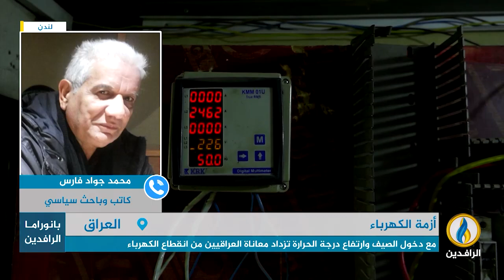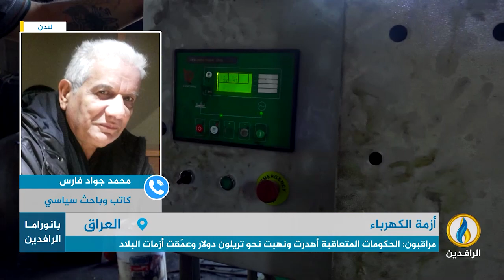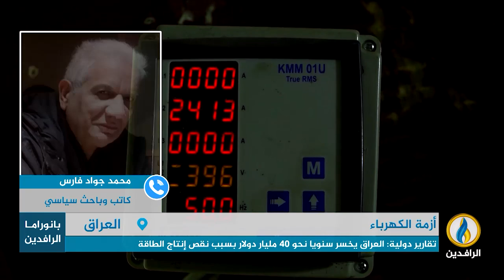مداخلة محمد جواد فارس بشأن أزمة الكهرباء في العراق ومعاناة العراقيين اليومية